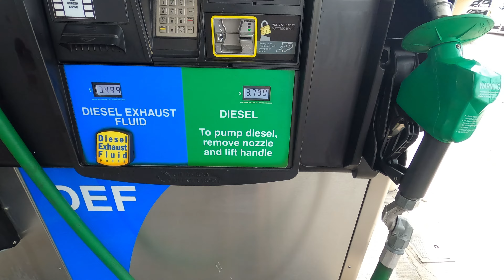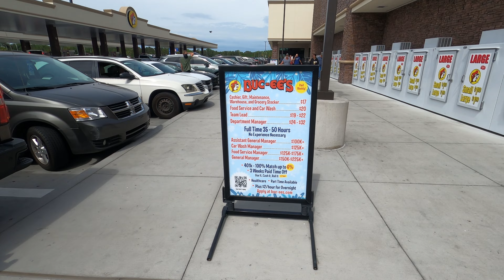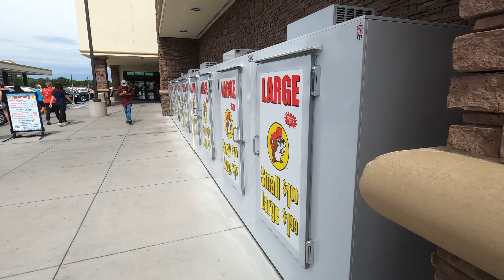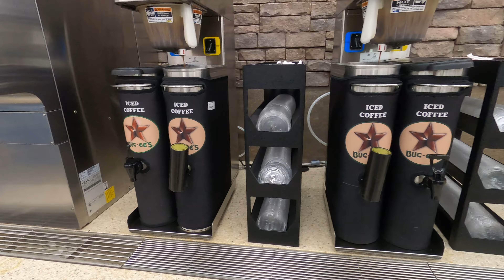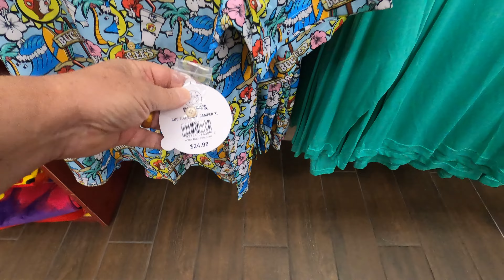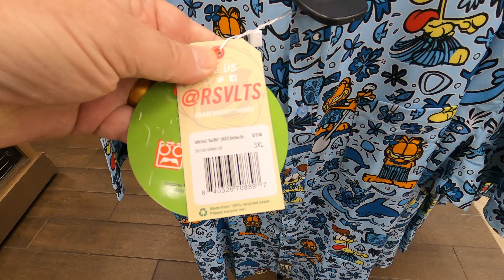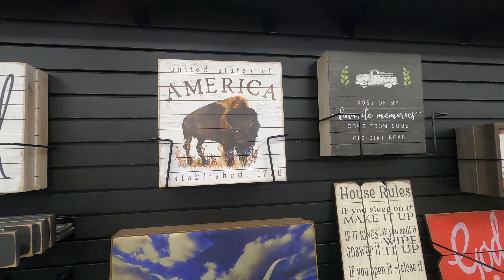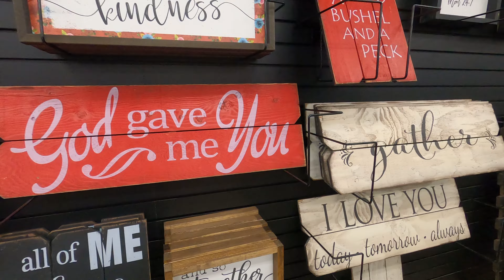Buc-ee's Daytona Beach Florida 2-Year Anniversary March 2023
Today we are at Buc-ee's in Daytona Beach Florida celebrating their 2-Year Anniversary. This place is packed! Enjoy.

Buc-ee's
2330 Gateway North Drive

Buc-ee's opened on March 22, 2021.